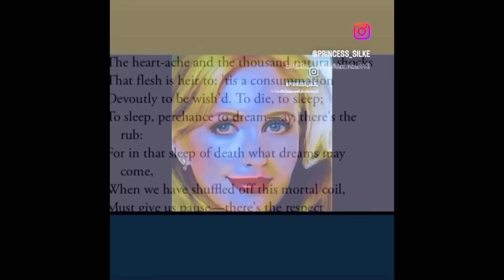278-1 NARCISSISTS always choose to be mean